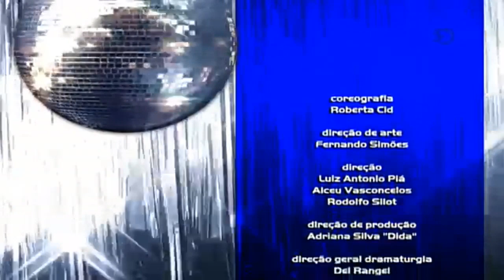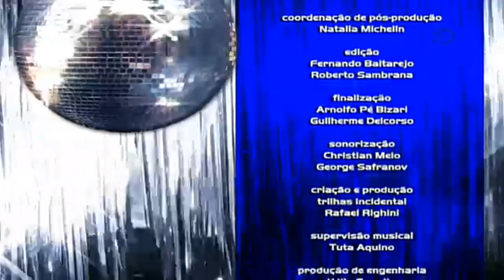Dance Dance Dance - Capitulo 155